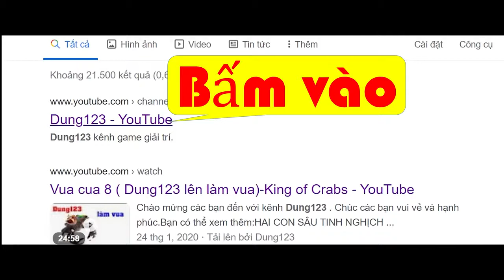Ảo thuật với lửa-Magic with fire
Học đi đôi với hành.Vận dụng kiến thức vào thực tế.